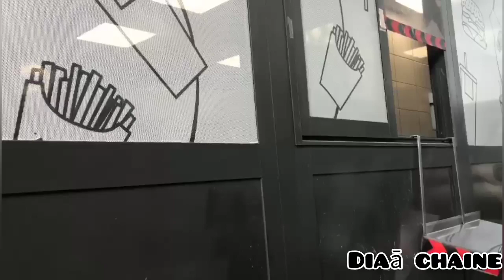زيارة جميلة لعاصمة المغرب الرباط و صومعة حسان